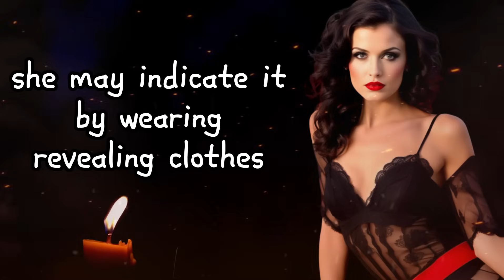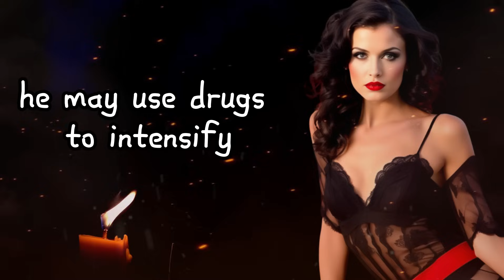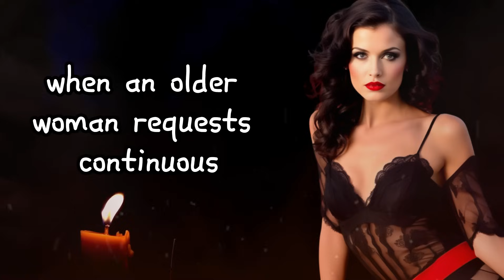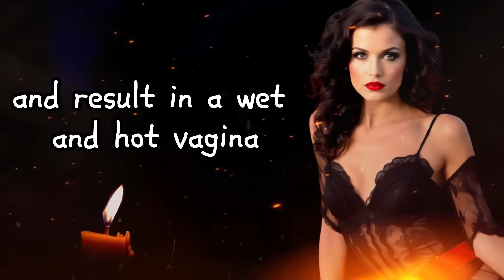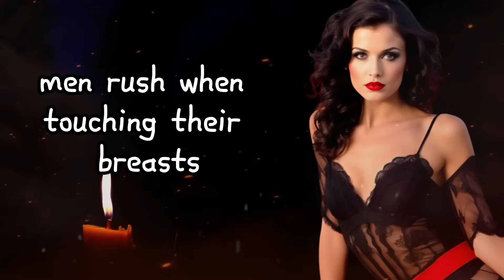Amazing Psychological Facts On Love and Human Behavior Part #6 | Wise African Proverbs And Sayings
Amazing Psychological Facts On Love and  Human Behavior  Part #6
This series is about facts about intimate relationships and learning things and information that will benefit you in your relationship
Researchers have found that regular relationship activity strengthens the immune system, and approximately one percent of women can achieve full orgasms through breast stimulation alone.